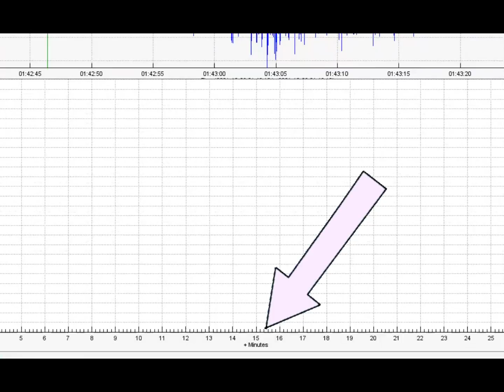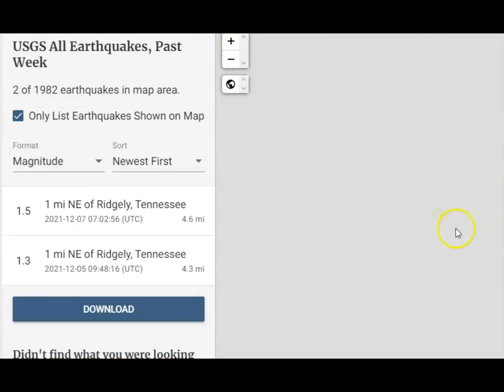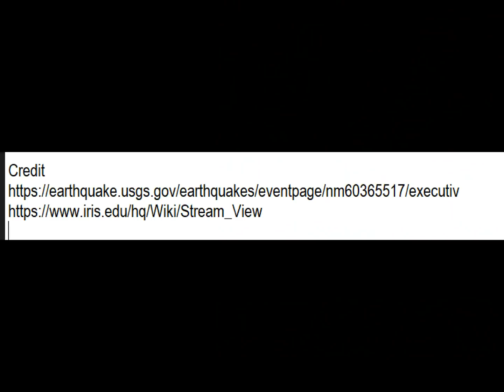More Earthquakes Happening In The New Madrid Seismic Zone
Supposedly The New Madrid is only has a few earthquakes a year. Oh how things have changed. 9 just this last week alone. On November 18 of this year there was a magnitude 4.0 SSE of Williamsville, Missouri That was felt as far as Utah, Chicago, Boston, Florida etc.